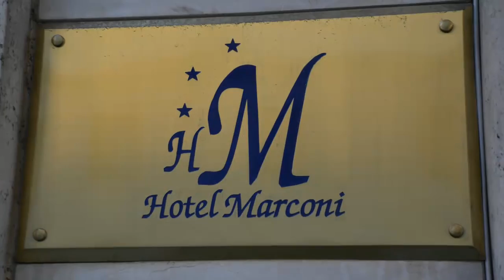video, Rotterdam Airport, Rome, hotel Marcon , reisbureau Travel Slide, citytrip, kerstvakantie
Dit comfortabele stadshotel is razend populair bij onze gasten. Het ligt zeer centraal nabij station Termini, de Santa Maria Maggiore Basiliek en de bekende winkelstraat Via Nazionale. Het hotel wordt goed onderhouden, de kamers zijn ruim en schoon, van alle gemakken voorzien. De receptionist is zeer behulpzaam om u alles over Rome te vertellen. Kortom: een uitstekende keuze voor een verblijf in Rome.

Algemene informatie over Marconi
metrostation Termini op ca. 100 m, openbare parkeergelegenheid op ca. 200 m, treinstation Termini op ca. 100 m, openbare bushalte op ca. 100 m, Onze classificatie 3 sterren, voltage 220 volt, ligging: levendige omgeving en centraal en dichtbij het centrum gelegen

Geliefd hotel, Familiekamers aanwezig, Station Termini op 100 m., Persoonlijke service en Goede prijs/kwaliteit

Faciliteiten van Marconi
Receptie, lounge(s) en internetfaciliteiten

Goed om te weten over Marconi geldig van maart tot december
Airco in de kamer in de maanden mei t/m medio october.